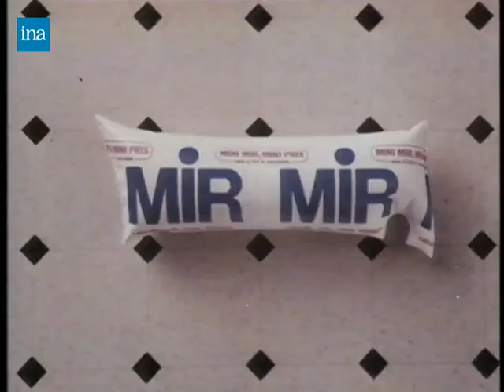MINI MIR NETTOYANT MENAGER 1984 Marcel Philippot